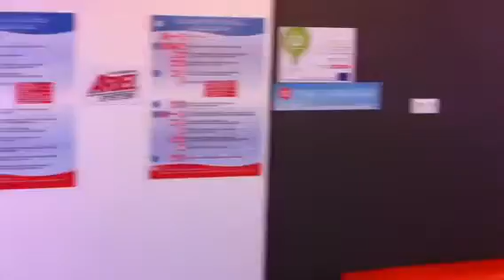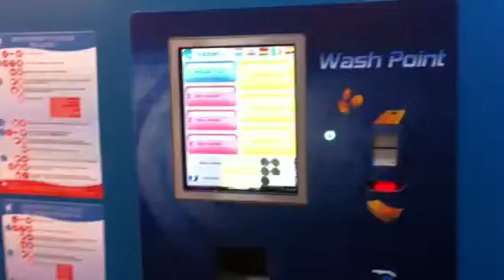Bubbles coin-op launderette Budapest.mov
Budapest first design coin-op launderette! Brilliant stuff! Try it!
Address: Budapest, district XIII. Bessenyei utca 16